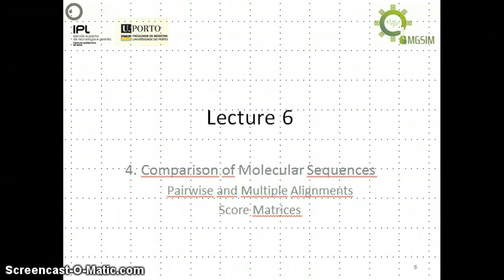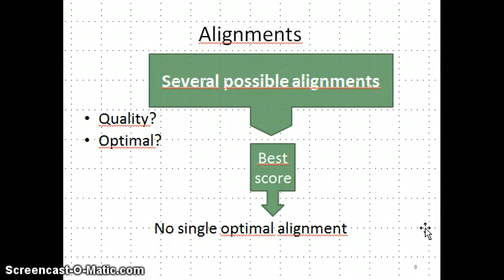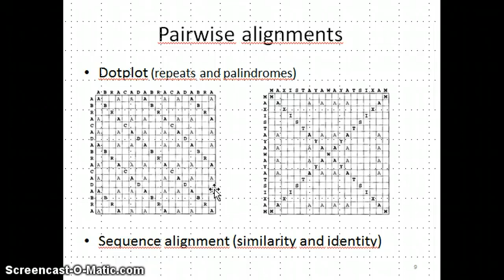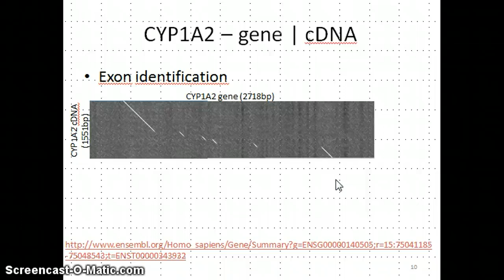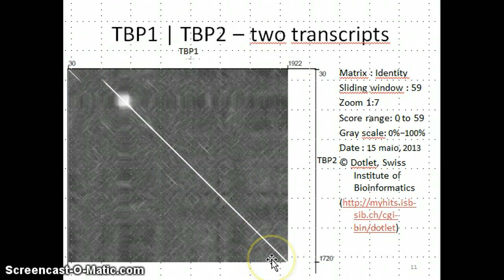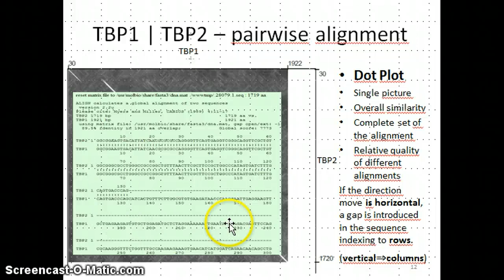Lecture 6_DotPlots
DotPlots